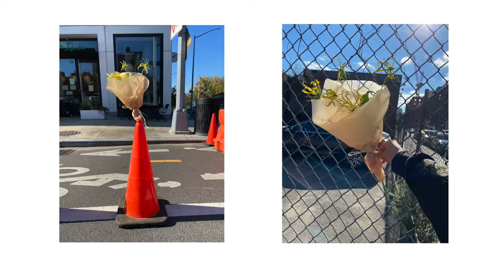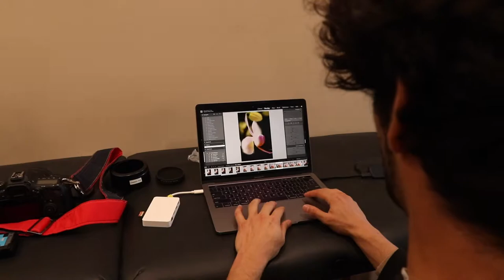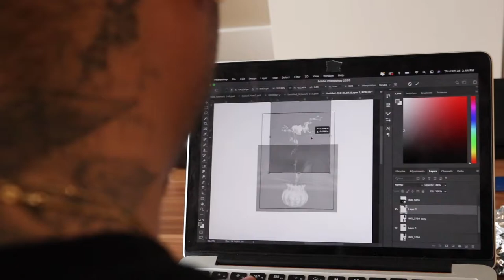Model gets my photo tatted onto him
Joined by Tattoo Artist Bryan Gee and Model Shae Pulver we toured around Williamsburg visiting a variety of flower shops to photograph and then tattoo onto Shae. Two of my favorite worlds come together in this Weeks episode. Tattooing and Photography.

Behind the Camera Elon Francois

Timecodes
0:00 - Intro
0:18 - Welcome Back
0:57 - First Flower Shop
1:42 - An idea for Tattoo
2:43 - Special Surprise
3:04 - Introducing Shae Pulver
3:32 - Photography
4:25 - Tattoo Design
6:26 - Introducing Bryan Gee
7:25 - Tattoo Reveal
7:43 - Photographing Shae
8:07 - Outro